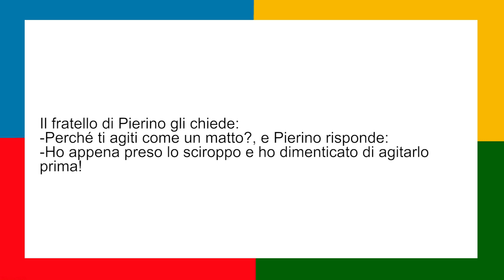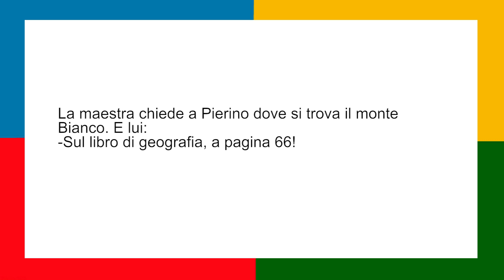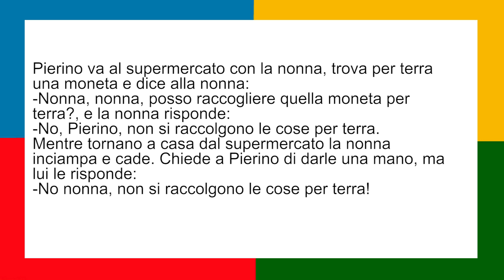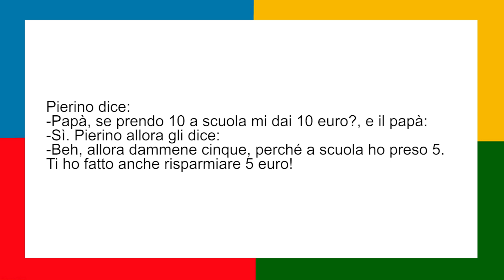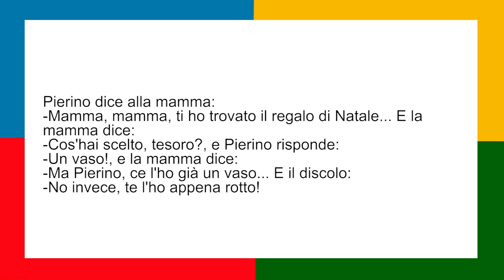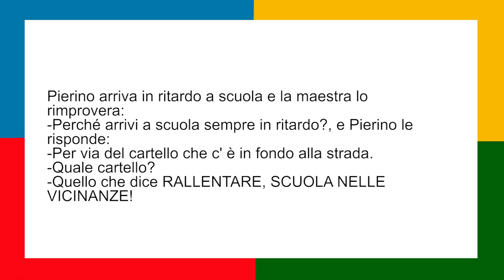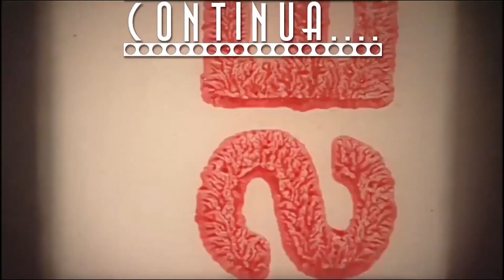Μάθε Ιταλικά! Ανέκδοτα/Barzellette 4